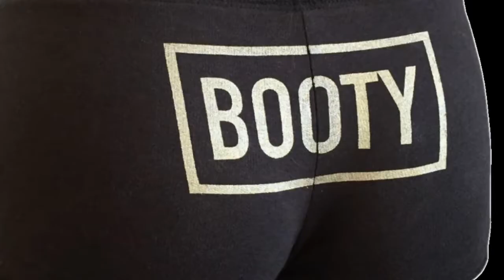Slay'n Pray || Hunt: Showdowns Highlights #1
I realized sometimes I sing after getting a dope kill? I *am* Linda from Bob's Burgers apparently...